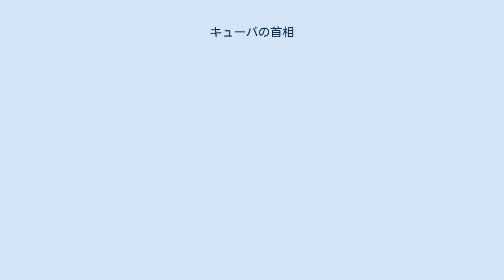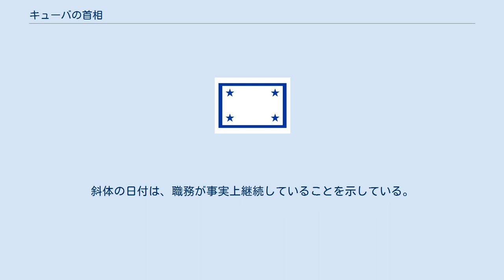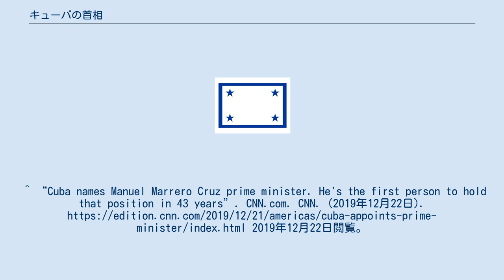キューバの首相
キューバの首相（スペイン語: Primer Ministro de Cuba）は、キューバ共和国の政府の長である。
 建国当初、キューバには首相 (Primer Ministro) 職は存在しなかったが、1940年の新憲法制定とともに、新たな役職として設けられた。
大統領職とともに、キューバ革命後も首相職は存続し続けたが、フィデル・カストロの就任により、政府内における役割は大きく変わることとなった。
大統領よりも国家を指導する政党であるキューバ共産党第一書記と首相を兼ねたフィデルが国政の実質的な最高指導者となったのである。
 1976年の憲法制定にともない、首相の職務は閣僚評議会議長 (スペイン語: Presidente del Consejo de Ministros) へと移行し、元首である国家評議会議長が兼務する（憲法第74条で「国家評議会議長は、国の長であり、政府の長である」と規定されていた）ようになった。
その後、2008年2月までフィデルが、2008年から2018年まではフィデルの弟ラウル・カストロが元首である国家評議会議長、共産党第一書記と兼務する形でその職に就いていた。
 2019年の憲法改正にともない、同年10月10日をもって閣僚評議会議長は廃止され、新たに首相職が設置された。
首相への就任には議会の過半数の賛成を要する。
 閣僚評議会議長も含めて記載する。
斜体の日付は、職務が事実上継続していることを示している。
^ キューバ共和国憲法（2002年） ^ “キューバ首相にマレロ氏　４３年ぶり復活”. 時事ドットコム. 時事通信社. (2019年12月22日). 2019年12月22日閲覧。
^ “Cuba names Manuel Marrero Cruz prime minister. He's the first person to hold that position in 43 years”. CNN.com. CNN. (2019年12月22日). 2019年12月22日閲覧。